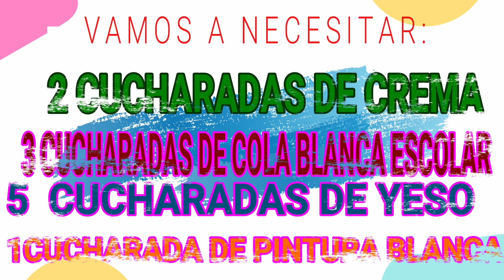PASTA DE TEXTURA CASERA